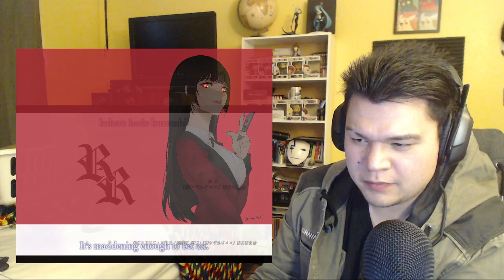Kakegurui xx Episode 12 Reaction! The Real Rei!